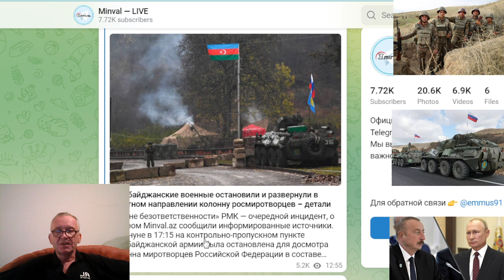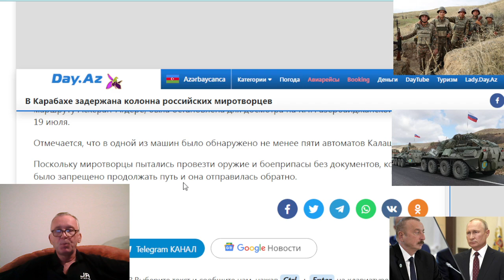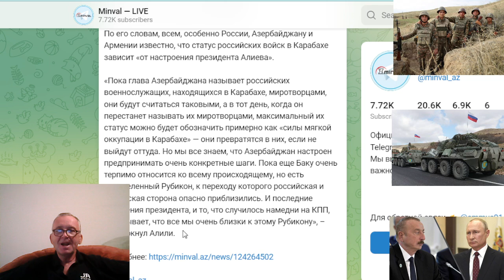В Карабахе задержана колонна российских миротворцев. Азербайджанские ВС развернули колонну ВС России